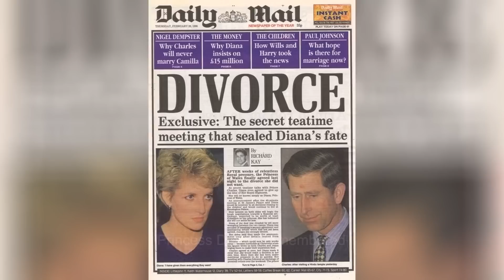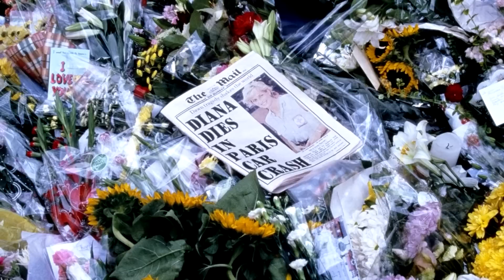Princesa Diana vs Reina Isabel II - Los Altibajos de las Relaciones de la Familia Real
Princesa Diana vs Reina Isabel II - Los Altibajos de las Relaciones de la Familia Real - Mira la Historia / Mitologia